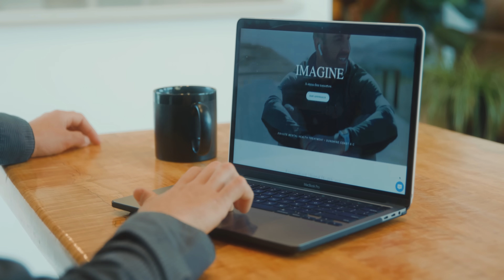Treatment for Executives and Business Owners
When you're a business owner or corporate executive, stress can become a normal part of your life. As a result, anxiety and depression can cause you to turn to alcohol and substances. We can help you change that.